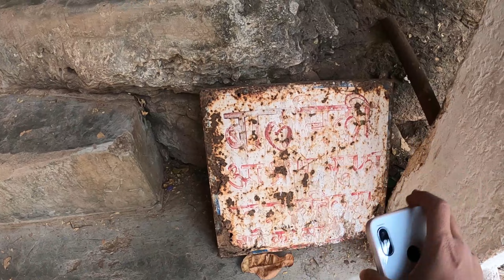Siyadevi Temple & Waterfalls | Balod City | Indian Drifter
HEY !!! GUYS

here Gourav Rathor and in this video, I'm exploring the are a beautiful temple of goddess Siya Devi and a waterfall just behind the temple

To know me more follow me on

PEACE OUT